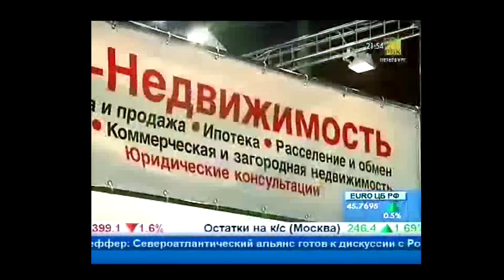Цены замедлили падение / Количество сделок не растет / Риэлторов слишком много / Такое было!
Услуги по подбору, продаже и сопровождению сделок с недвижимостью - 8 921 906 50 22

Можно звонить и писать в Вацап и Телеграмм

Данное видео является третьим выпуском серии передач "Такого не было и вот опять" для тех, кто родился после 2008 года или имеет проблемы с памятью утверждая, что цены на недвижимость только растут